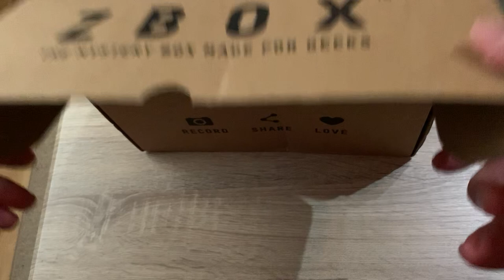Zavvi ZBOX März 2020 - Unboxing für Filme.de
Unser Redakteur Pierre Schulte hat für uns die aktuelle März-Box von Zavvi.de ausgepackt. Dabei handelt es sich um eine monatliche Geek-Box mit dem Namen ZBOX, bei der es immer neue Überraschungen gibt. Wenn ihr wissen wollt, was uns Zavvi.de diesen Monat in die Box gelegt hat, dann schaut mal rein!

- 4 bis 7 Fanartikel in jeder Box im Wert von über 45€

HIER bekommt ihr eure BOX!